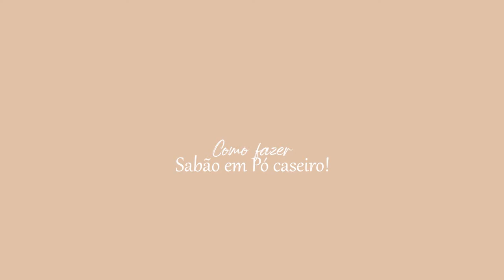Como faço sabão em pó em casa? Use sabão de coco!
Olá mulheres linda, seja muito bem vinda ao meu canal!

Eu sou Brunna Fernandes Domingos, Serva de Deus, mulher, esposa, mãe, Personal Organizer e dona de casa! Ufa! Muitas coisas.

Pode ter certeza que aqui você irá encontrar uma mulher de verdade, que tenta se dar seu melhor nas múltiplas tarefas e atribuições do dia a dia!

Bora comigo acompanhar mais um dia ao meu lado?
E, se você gosta de me acompanhar e do conteúdo que compartilho aqui com vocês, já me segue lá no instagram e no tiktok.

INDICAÇÕES DE PRODUTOS QUE EU AMO e desejo também:

Minha bíblia, Bíblia de Estudo. A Bíblia da Vida Diária. Com Notas e Comentários de Joyce Meyer. Rosa

Meu caderno inteligente, modelo A5

Refil Caderno Inteligente A5 Folhas Pautado

Divisoria Caderno Inteligente A5 Básica

Electrolux Aspirador vertical com fio STK13 127V, Vermelho

Jogo de Panelas De Alumínio com Revestimiento Interno Antiaderente, Tramontina, Grafite, 5 Peças

Fruteira Tripla Plus c/Rodízios, Φ30 x A.71cm, Cromada, Arthi

Porta Frios Duplo Pote Para Queijo Fatiado com Tampa Empilhável Break Branco